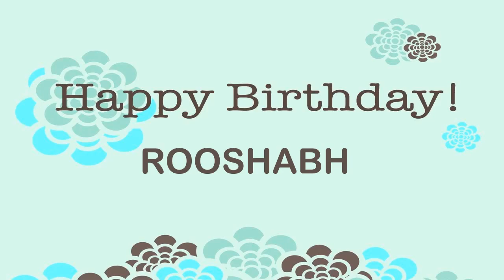Rooshabh Wishes & Mensajes Happy Birthday